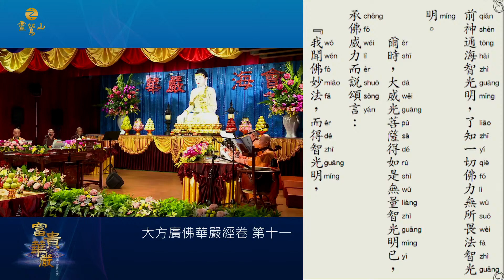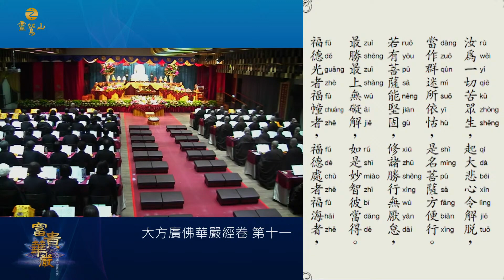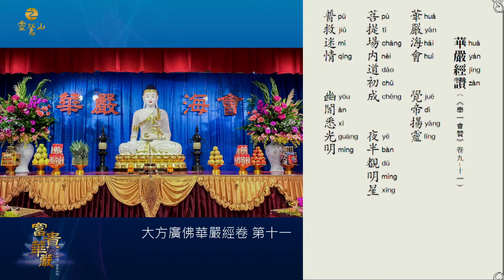大方廣佛華嚴經 卷十一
【大方廣佛華嚴經 系列影片】

靈鷲山全球網路電視台